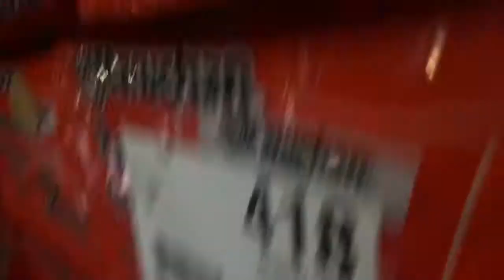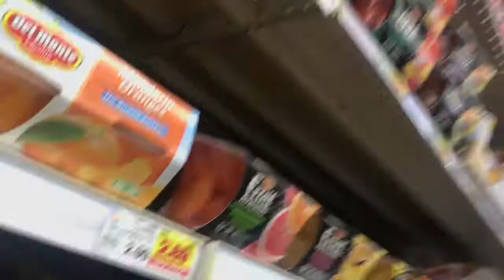Come Grocery Shopping with me 🛒